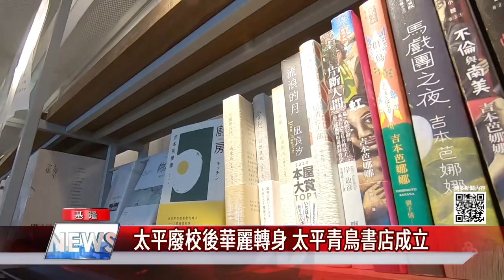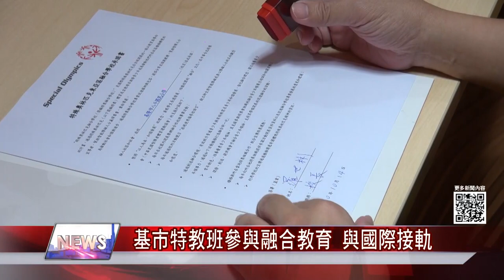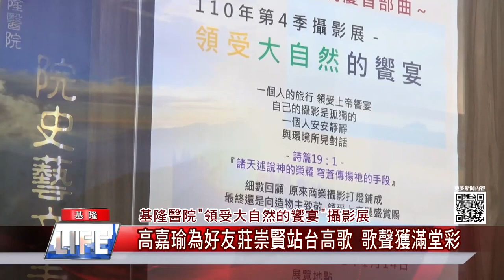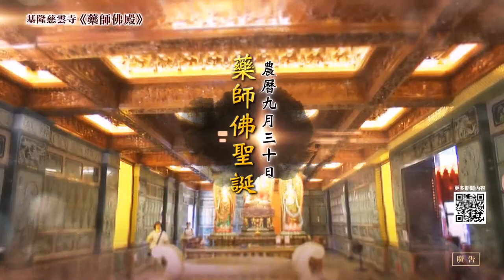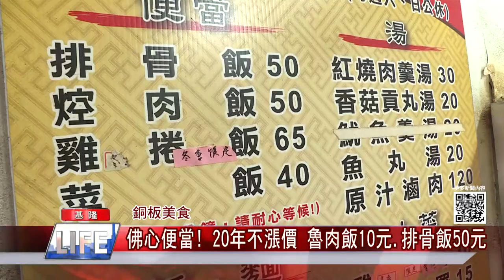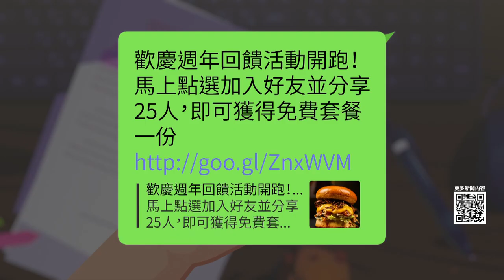新聞 基隆|地方 大小事|市民 心聲|基隆 台北|中嘉新聞1101025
0:00 開場-為市民發聲基隆大小事盡在中嘉新聞
00:30全台最美書店 太平廢校後華麗轉身 太平青鳥書店成立
05:46 市長盃3對3籃球賽「基隆市民」隊奪得冠軍
08:40 FIBA 3X3在基隆開打 各界相挺為選手打氣
11:30 基市特教班參與融合教育 與國際接軌
14:13 基隆醫院“領受大自然的嚮宴”攝影展-高嘉瑜為好友莊崇賢站台高歌 獲滿堂彩
18:20 張秉鈞服務處前熱銷漢堡做愛心  為浪浪買狗糧
22:43 美食|健康 餐廳|料理 健康|銅板價 便當|便當 便宜|20年不漲價 魯肉飯一碗10元、銅板50元排骨便當